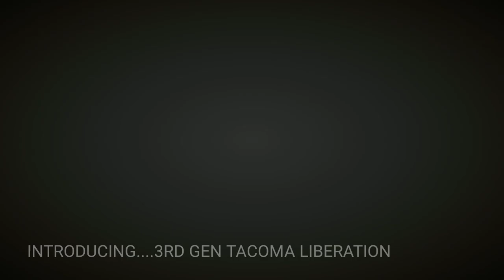Magnuson TVS1900 Supercharger KIT 3RD GEN TACOMA (Teaser)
Magnuson has finally released their TVS1900 supercharger kit for the 3rd gen Toyota Tacoma. We just got done installing the kit, downloaded the tune and boy this thing rips. So here's a quick teaser video with a more complete video to come.

Ordering info on our site.
We are working on a coolant reservoir as well.

music @ThePassionHiFi "Trench Town"